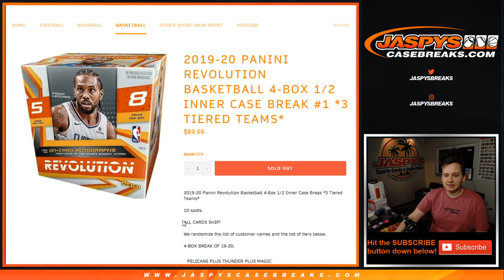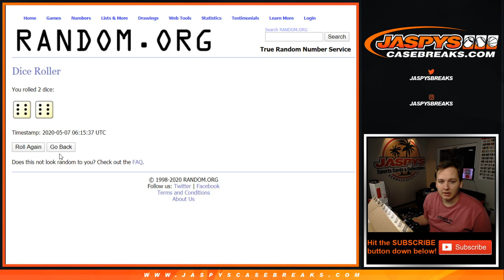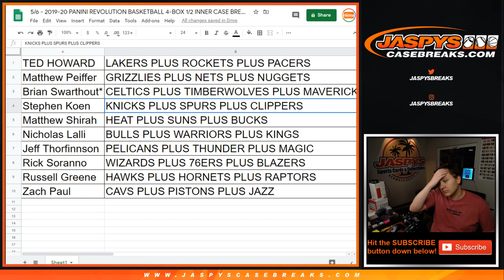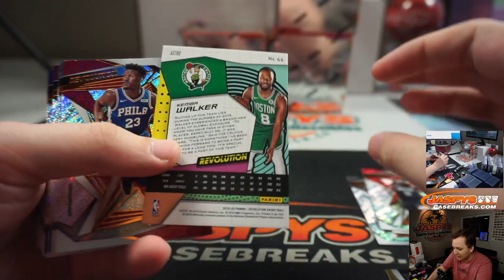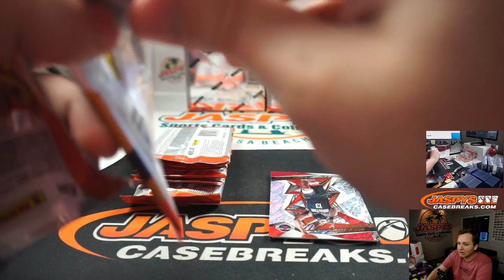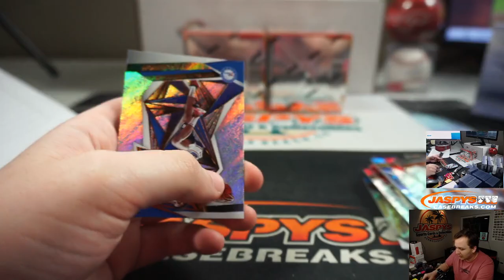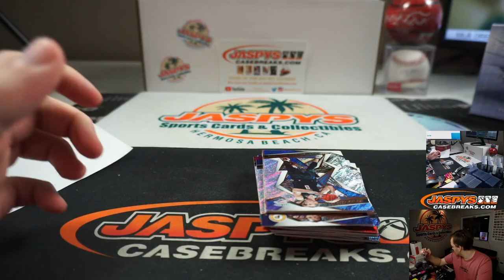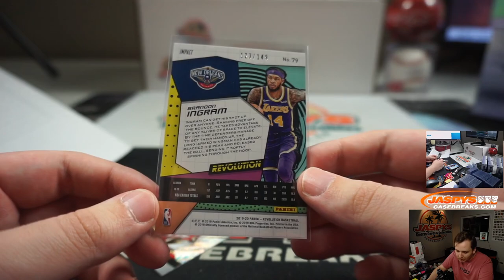5/6 - 2019-20 Panini Revolution Basketball 4-Box 1/2 Inner Break #1 *TRT*